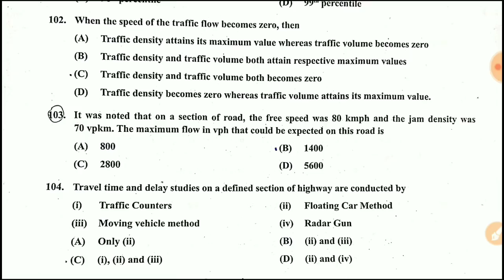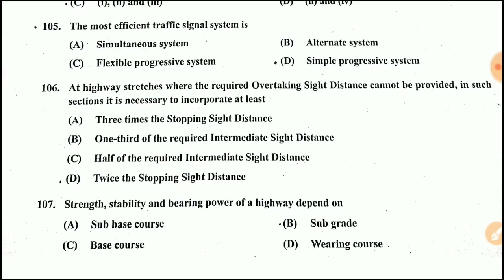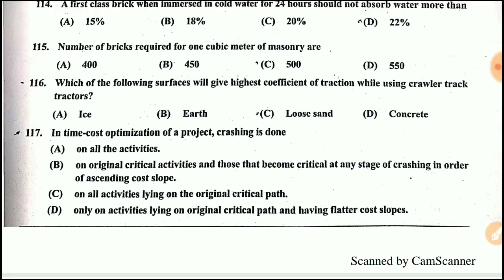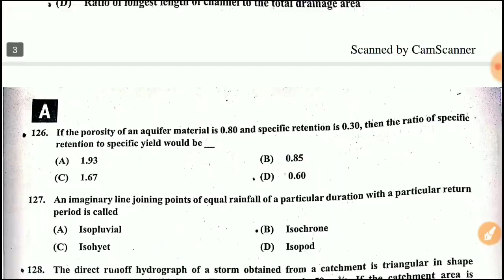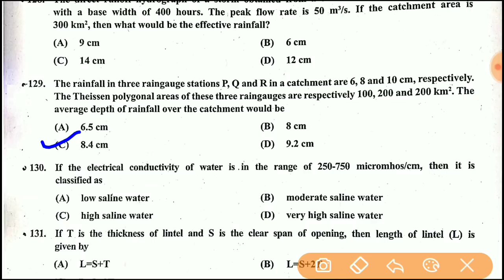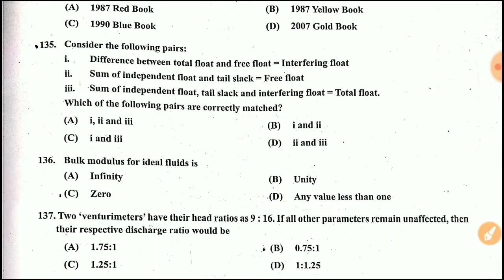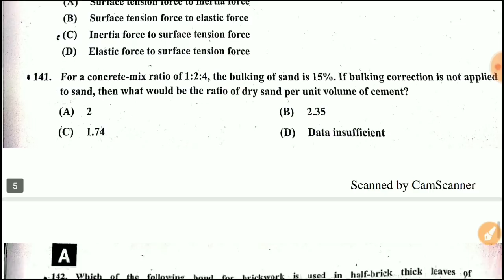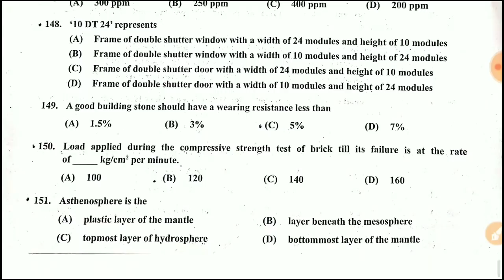GPSC I Road & Building Dept. Assistant Engineer (Civil) Paper Solutions 23/06/2019 Part -1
GPSC I Road & Building Assistant Engineer (Civil) Paper Solutions 23/06/2019 Part -1 PDF